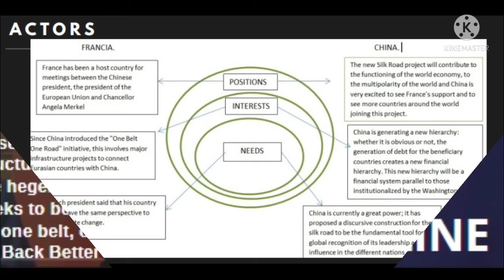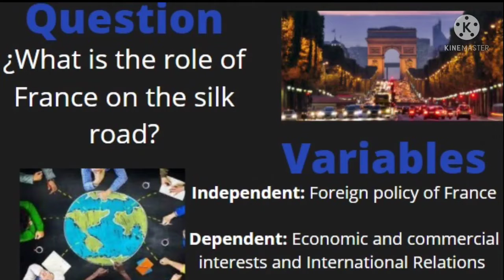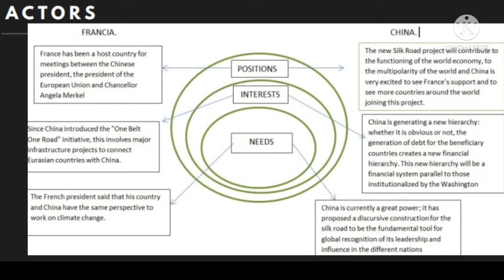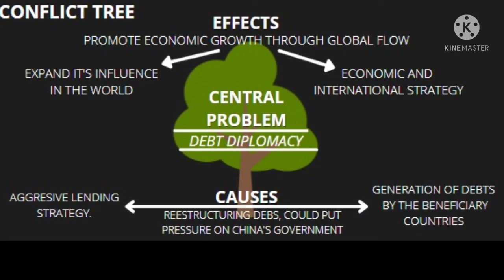France on the silk road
Sergio Herazo, Karen Barrios, Sebastián Durán y Santiago Álvarez